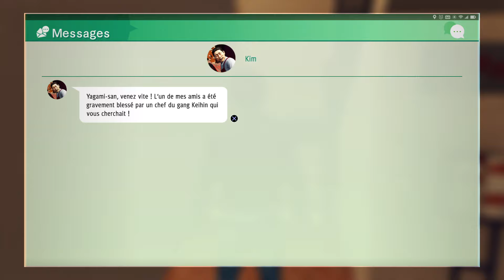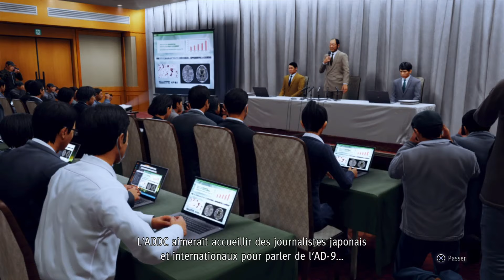Judgment - Gameplay FR #29